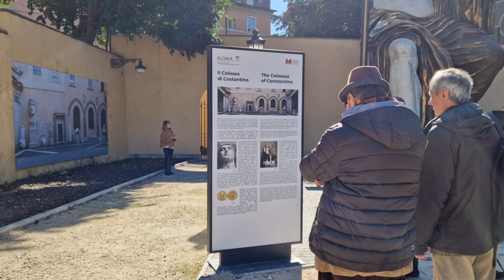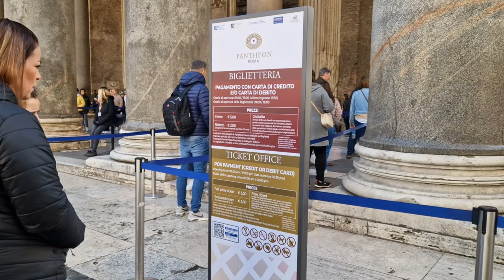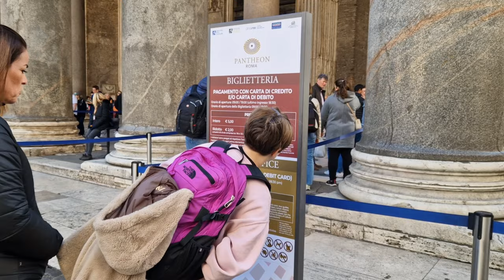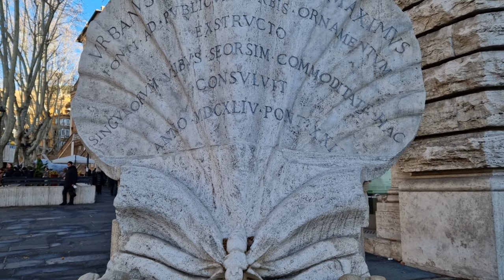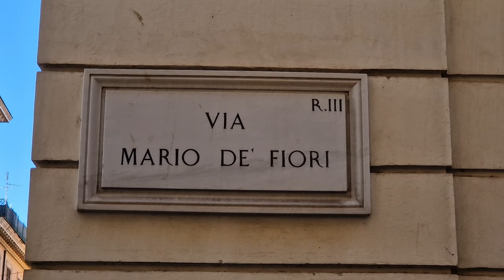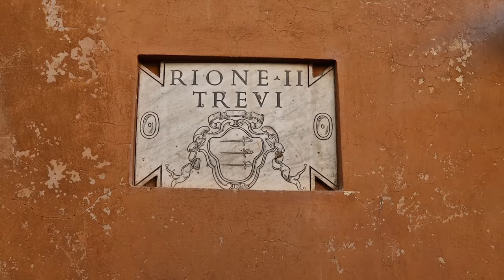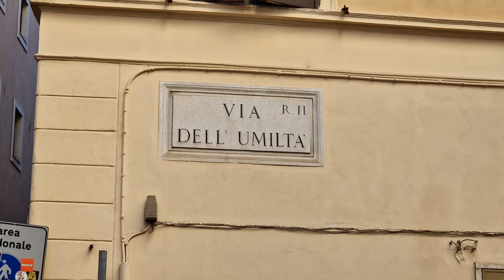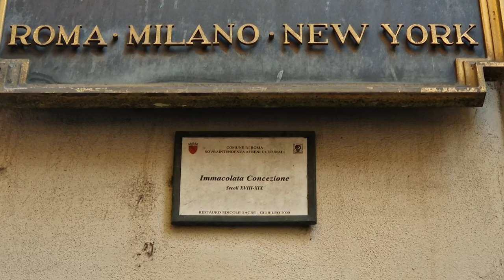Рим 2024г. Реконструкция статуи Константина 13 метров. Библиотека Анжелика.Мадоннеллы на улицах Рима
Приглашаю вас на прогулка по Риму. Я покажу вам много интересных мест.